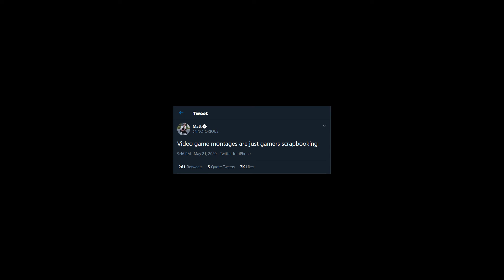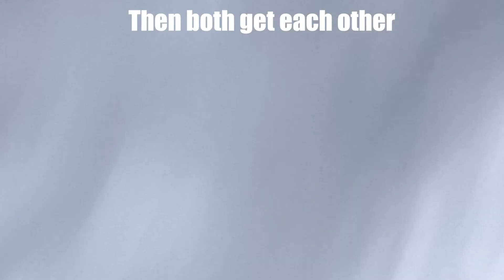My Gamer Scrapbook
Had a bunch of random clips I didnt know what to do with and saw a funny tweet that inspired me to put them to good use.